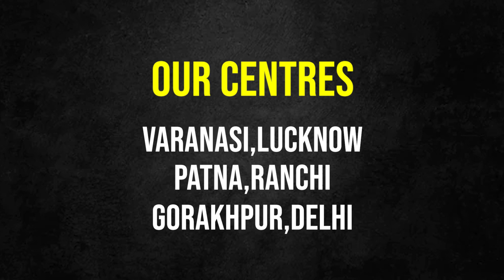Hair Wigs Varanasi | Men's Hair Patch Varanasi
Pain less Method for avoid baldness with quick and easy steps, You can move your life with your hansome look. Looks Enhance provide best results for your hair fall problems. Improve your self with letest method of Hair weaving and Hair bonding services at Looks Enhance hair clinic.